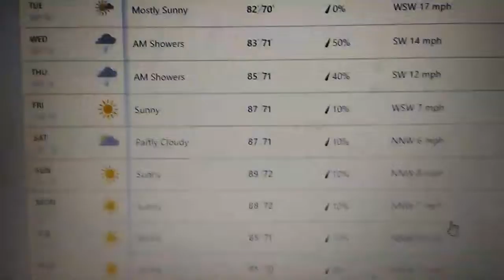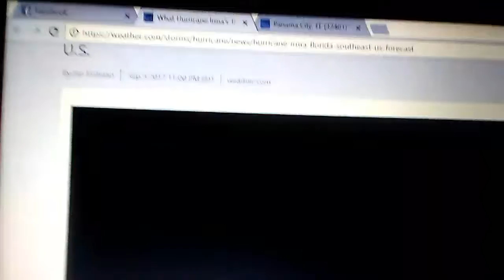Hurricane Irma update #26